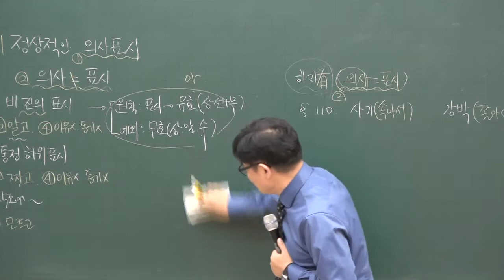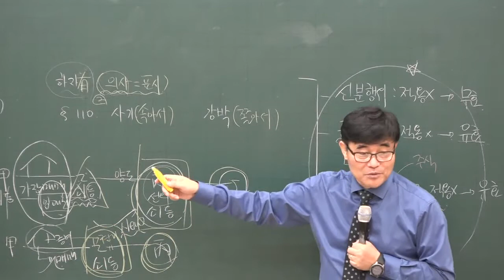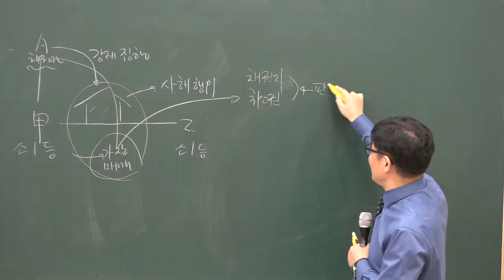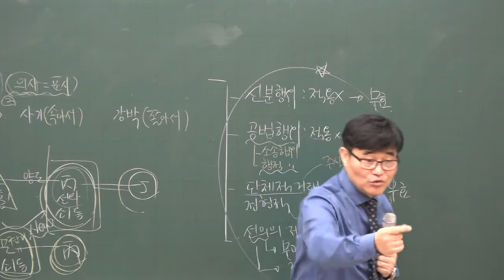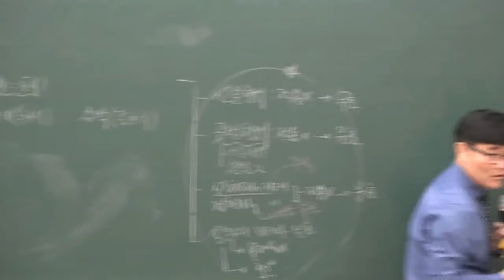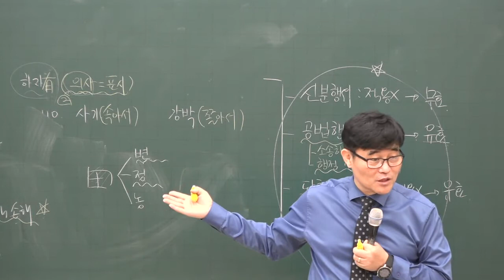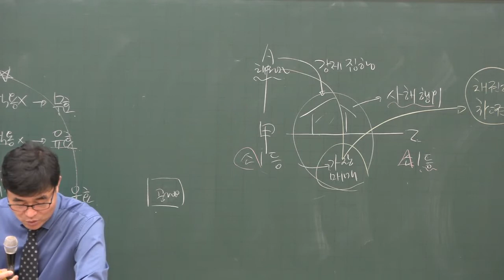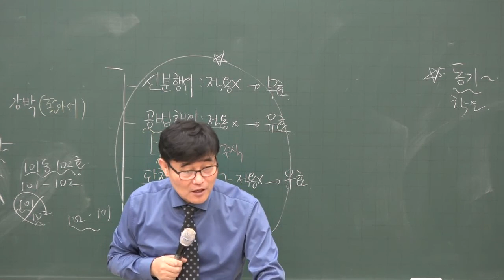[공전무] 2020년 공인중개사 민법 및 민사특별법 집중이론 통정 허위표시 1-6